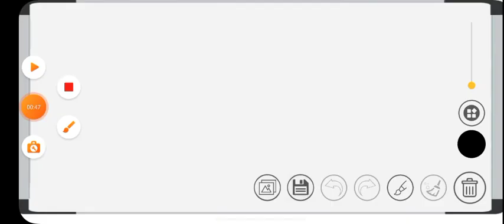UPCATET RESULT 2023 || kitane rank per kya milega || Cutoff || Bvsc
UPCATET RESULT 2023 || kitane rank per kya milega || Cutoff || Bvsc  ‎@theknowledgeplaza6179